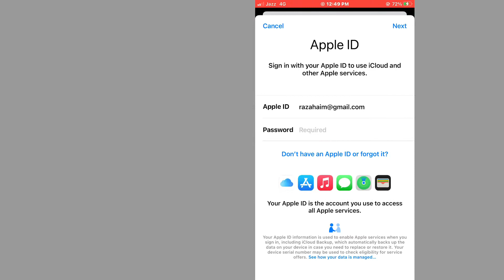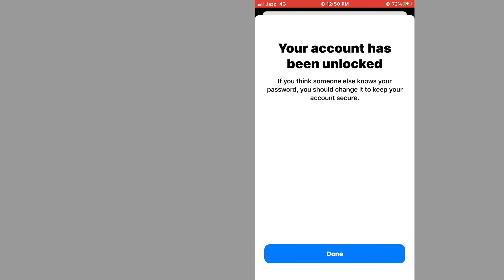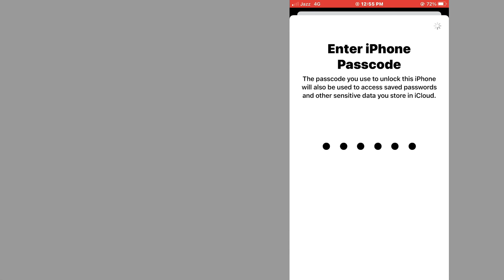How To Unlock Your Apple Account If Locked For Security Reasons | on iphone & ipad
How To Unlock Your Apple Account If  Locked For Security Reasons.💯✔️

in this video i will show you how to unlock your account if account is Locked for security reasons.

it very simple to fix it just in 2 minuts.

Never skip this video its 100% trusted video.

this methode is totally free no waste money.

just watch and do this methode and unlock your apple device.